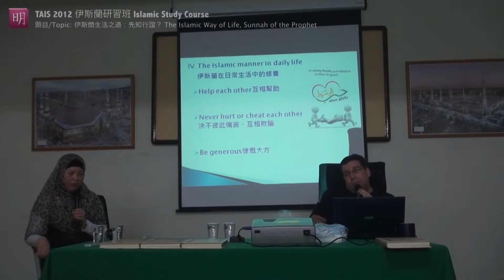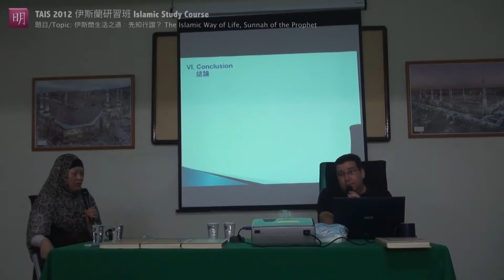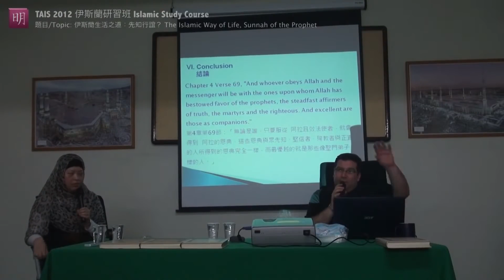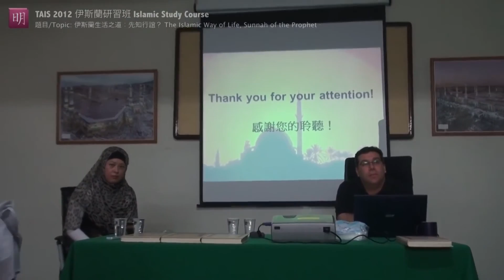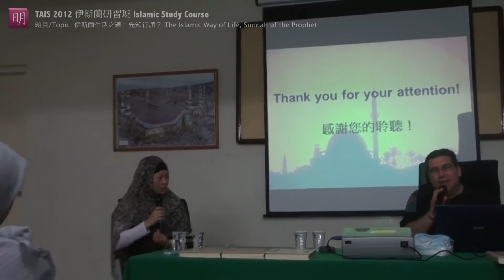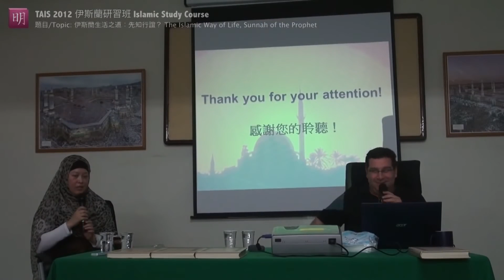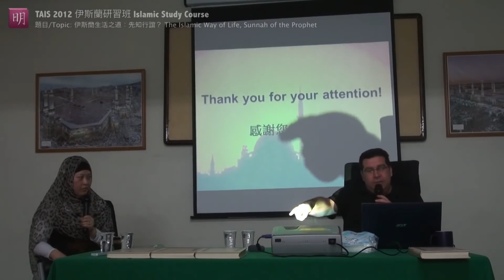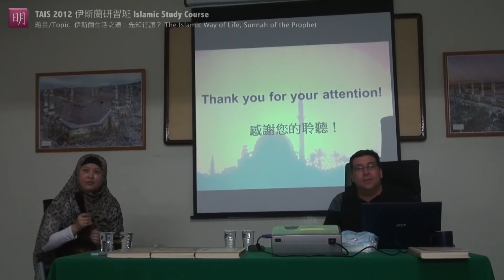TAIS 2012 - Islamic Way of Life (7/8)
Taiwan Association Islamic Studies TAIS, presents 2012 伊斯蘭研習班「英－中」 Islamic Study Bilingual Courses starting from today (4/7) every Saturday until (5/26) . Non-muslim and Muslim are welcome :) • This is the 2nd week lecture • It talks about the Islamic way the prophet taught to us • Detail info